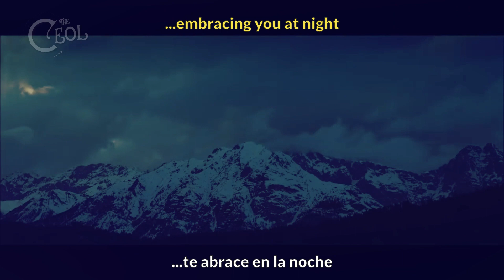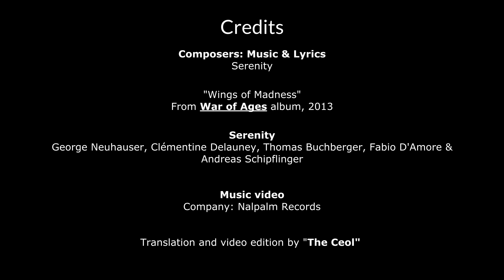Serenity - Wings of Madness [ Sub. Español / English Lyrics ]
·Wings of madness· es una canción que se desprende del album  "War of Ages" del 2013, un album conceptual basado en figuras históricas relevantes. La canción cuenta la leyenda de la condesa Elizabeth Báthory mejor conocida como "La condesa Sangrienta".

*IMPORTANTE: Nuestros traductores utilizan herramientas como la interpretación, paráfrasis, poética y ritmo para darle sentido a las traducciones, siempre respetando la idea que el autor desea comunicar. No promovemos las traducciones literales sin sentido.